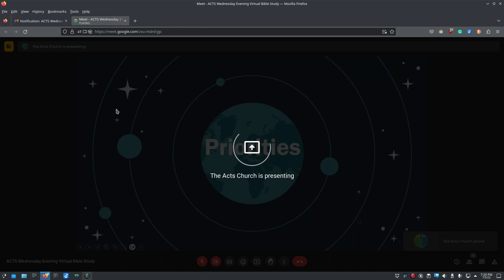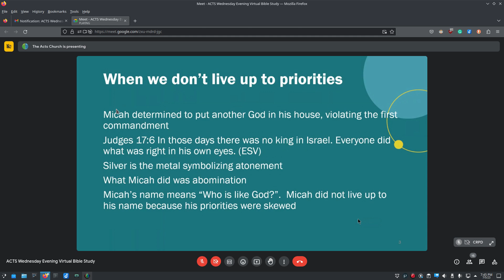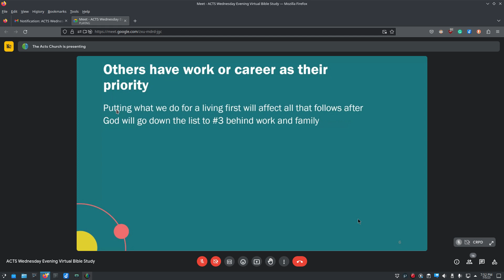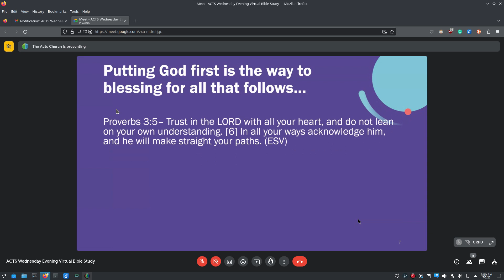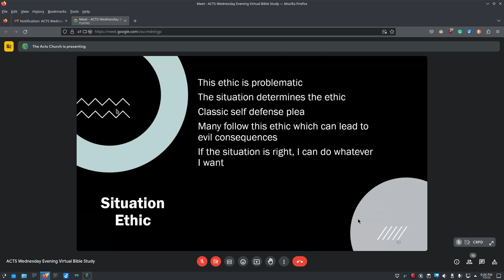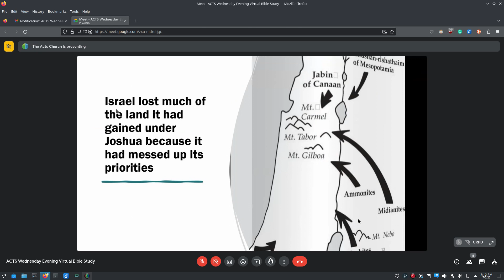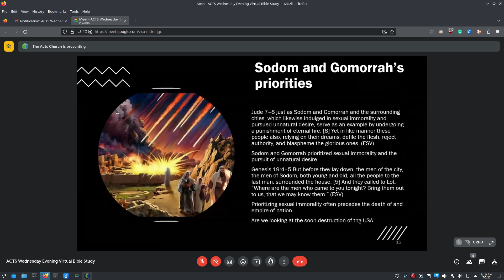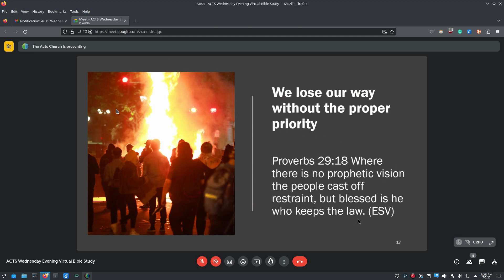Bible Class - Priorities 7/5/23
This Bible Class by Pastor Nevius gives a framework for how people will set their priorities and how it affects our model of ethics. For example, that's your truth; is that true? Is truth relative to how we feel or the situation at hand? What is a Biblical perspective on this matter of priorities and ethics? In the time of Judges, people left off God's vision and did what they saw was right, which had the consequences of their enemies taking their land and the blessing of knowing the true loving God.